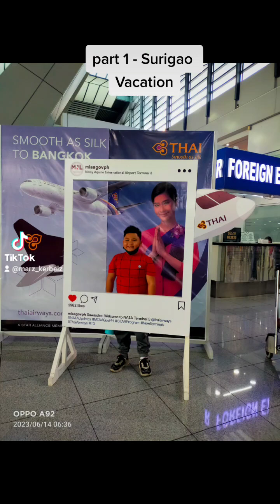SURIGAO VACATION part 1